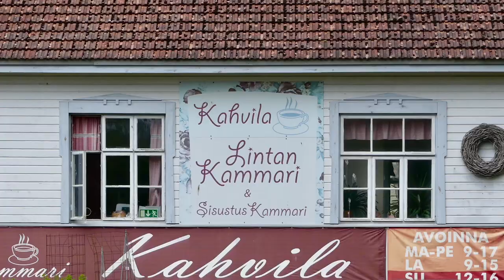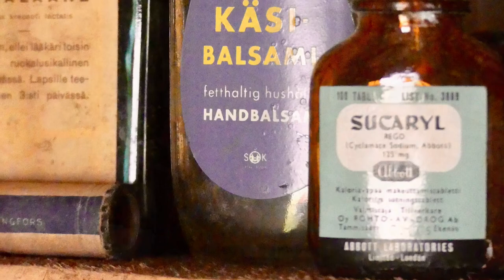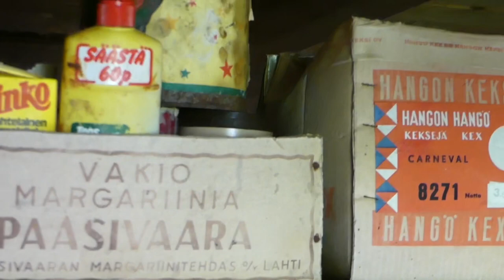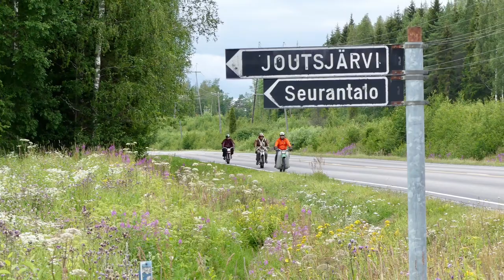Das Bummlersin kesäretki Hirvensalmelle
Das Bummlers pappa-mopo kerhon retkellä video Mäntsälästä Hirvensalmelle.